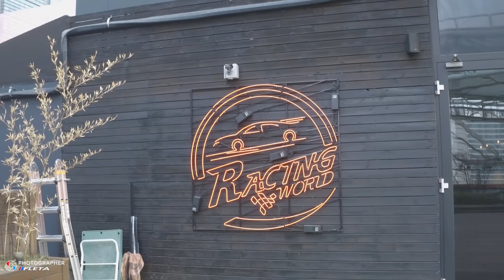일산 레이싱월드 F1 포뮬러 모션 시뮬레이터 - RacingWorld Vesaro motion simulator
일산 웨스턴돔에 4층에 위치한 레이싱월드
베사로 포뮬러 모션 레이싱 시뮬레이터
베사로 모션 레이싱 시뮬레이터
미니카 및 미니카트랙 , 카페